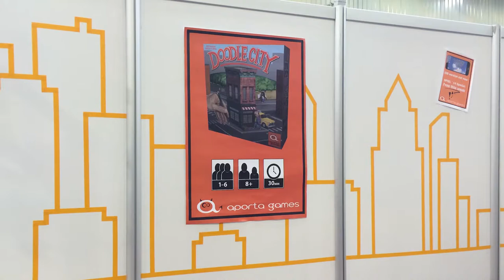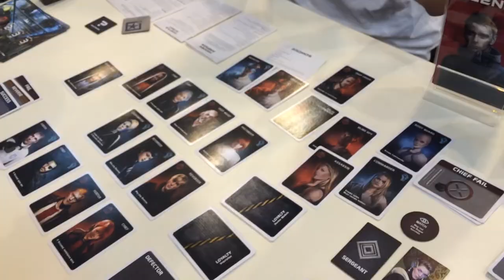Brettspill med Takras: Essen og Aporta Games